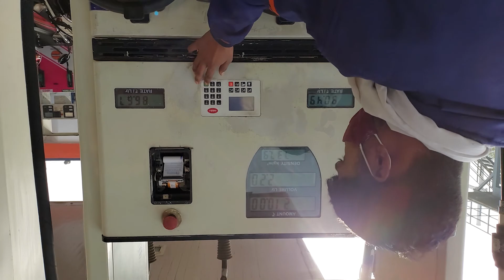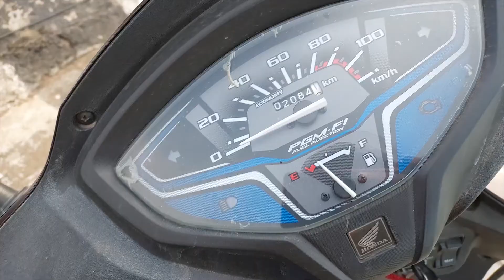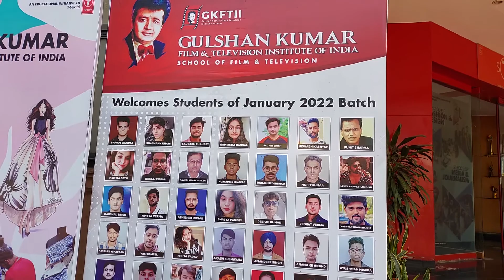I ,AM GOING NOIDA FILM CITY ON T-SERIES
I ,AM GOING NOIDA FILM CITY ON TSERIES # 2 VLOG
AND ALSO FIGHT WITH INDIAN PETROL PUMP EMPLOYED